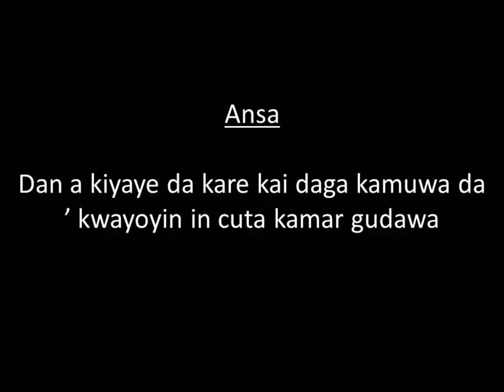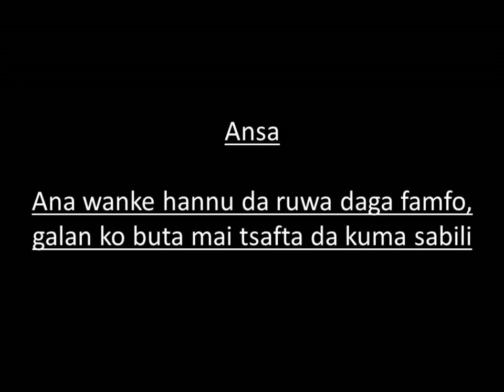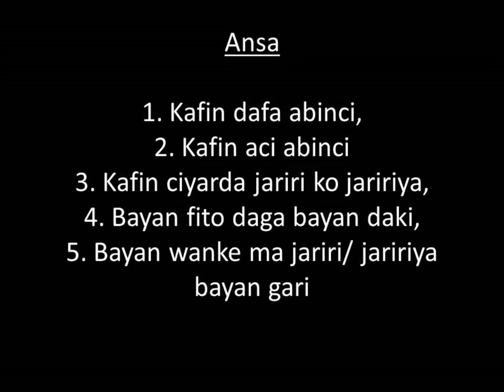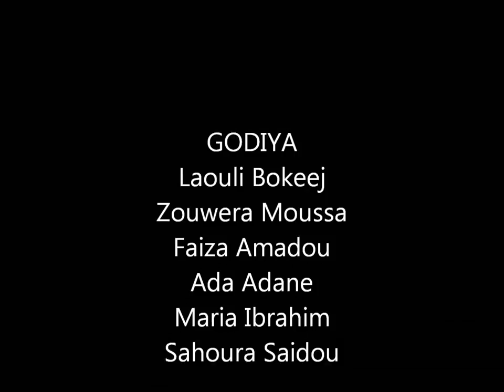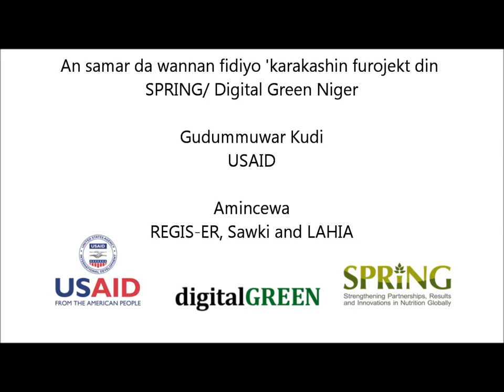Men support handwashing in Maradi